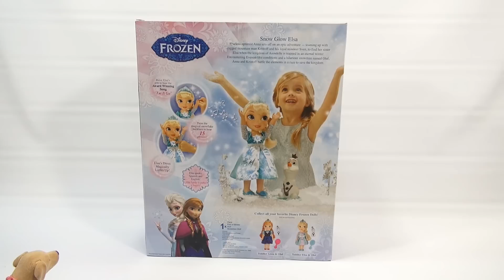Disney Frozen Snow Glow Elsa Doll & Olaf Toy Set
​​​This item was provided for review by Disney

Let It Go!  Or as Butch would say "Yellow Snow"  It appears Butch and Olaf are now best friends :)

Lucky Penny Thoughts: Time to check out a really cool doll set from Disney!  This is the Elsa Glow Doll!  Her dress lights up as she sings and says 15 different phrases from the Disney Frozen Movie!  Butch and LPS Dave have a lot of fun in the video learning about these two.  It a appears Butch is eying Olaf's carrot nose!  Don't get too close Olaf!

Later!
LPS-Dave